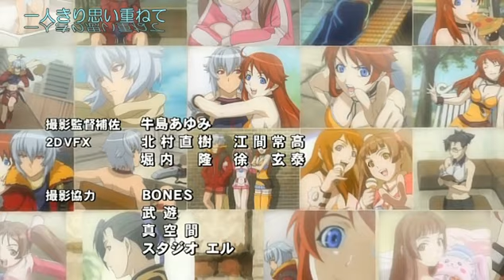Burst Angels 06 Duplicated Italian language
Burst Angels 06 Duplicated Italian language is a Japanese anime television series directed by Koichi Ohata, from a screenplay by Fumihiko Shimo. It was produced by the Gonzo animation studio.
Burst Angel takes place in the near future after a rise in criminal activity forced the Japanese government to allow citizens to possess firearms and establish the Recently Armed Police of Tokyo (RAPT). The series follows a band of four mercenaries, named Jo, Meg, Sei, and Amy.